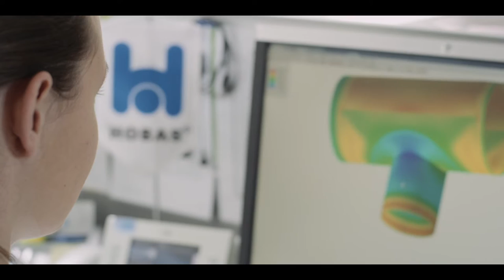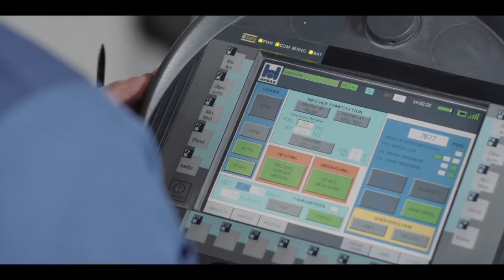The HOBAS Difference | Romanian version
It's about responsibility, security, and trust.
It's what gives you the certainty you are in good hands.
It's the difference that you get when you choose HOBAS.

HOBAS. Make things happen.